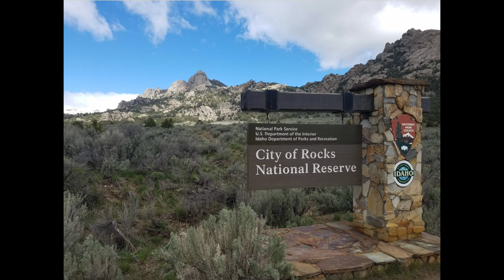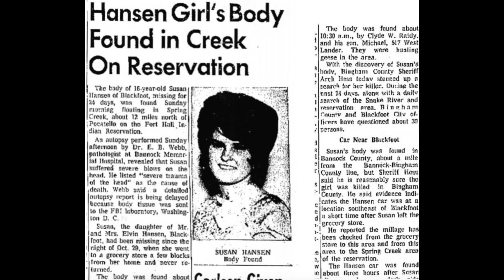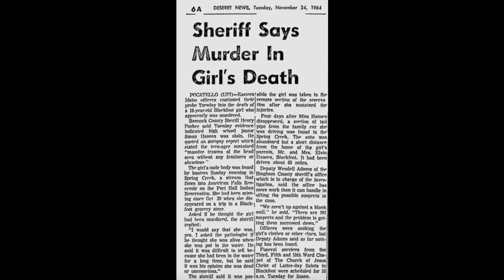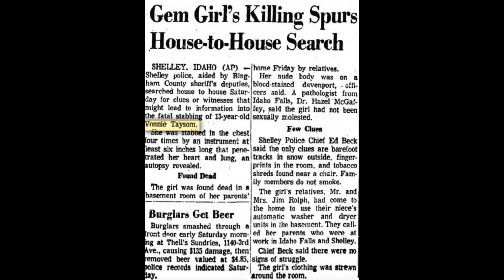5 Idaho Cold Cases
Hey everyone,
Here are 5 more cold cases from Idaho featuring Norine Boyd, Susan Hansen, Su Cha Kim, Vonnie Taysom, and Todd Hofflander. Please continue to spread these cold cases so that more of them can be solved. Also let me know if you have any cases you would like me to cover. Thank you for your support.

Sources:

Norine Boyd

Susan Hansen

Su Cha Kim

Vonnie Taysom

Todd Hofflander